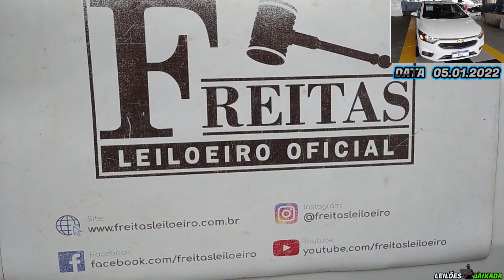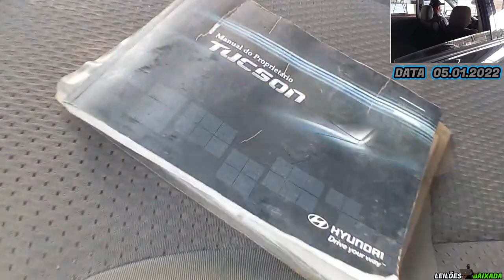ESTÁ AI O QUARTO VÍDEO DE LEILÃO DE CARROS DO DIA 05.01.2022 #04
FREITAS UTINGA:
LEILÃO:FREITAS